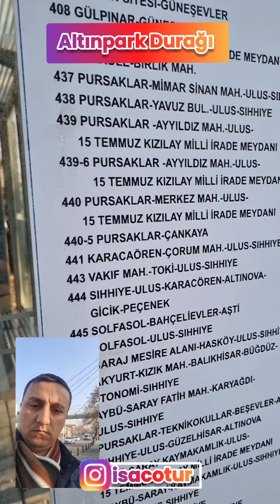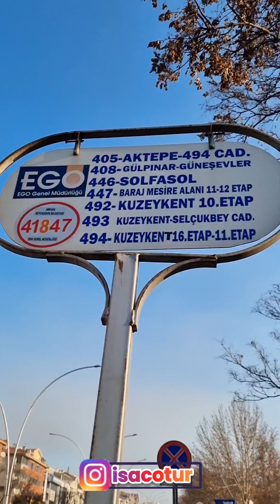⭐️Sıhhiye'den Altınpark Fuar Alanına Ego ile Nasıl Gidilir?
Bu video da ilk defa Ankara Altınpark fuar alanına gelmek isteyen takipçilerimiz için yayınlıyoruz.
Altınpark Fuar Alanına Nasıl Gidilir? (Kısa Anlatım)